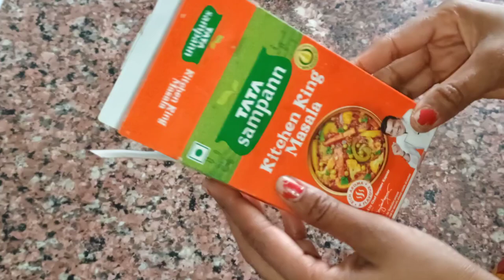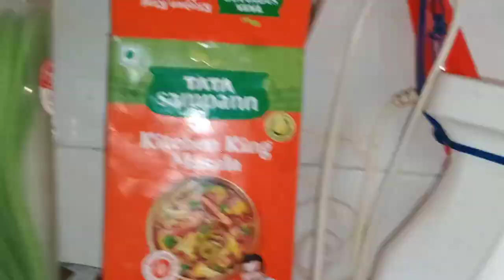Money saving kitchen tips |कुकर के ढक्कन और क्लॉथ चटकनी का कमाल देखकर चौंक जाओगे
kitchen tips by tanvi creative
tanvi creative video, cleaning tips, kitchen cleaning tips, cooking tips and tricks,